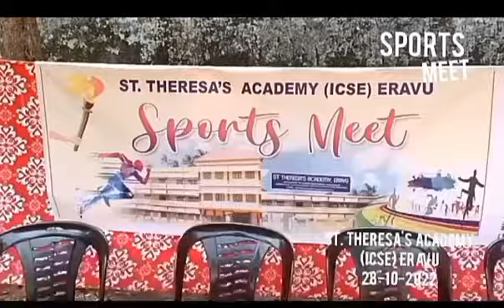Sports meet 2022